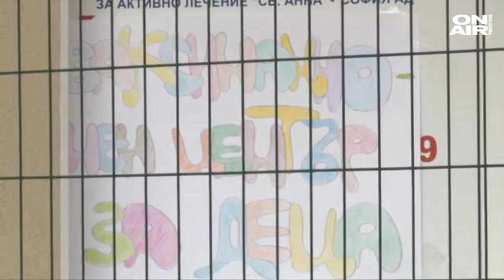10-годишната Ева след две дози ваксини: Искам да ходя на училище спокойно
Да се съкрати интервалът между втората и третата доза от ваксината срещу Ковид-19. Това обмислят здравните власти. Четвърти пункт за ваксинация на деца между 5 и 11 години отвори днес. Той се намира в столичната болница Света Анна, подробностите следват.